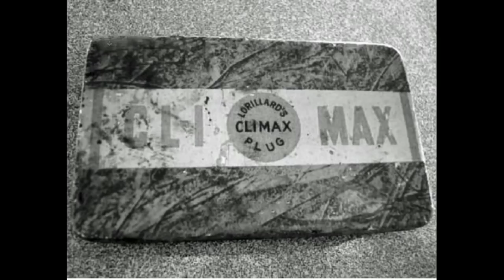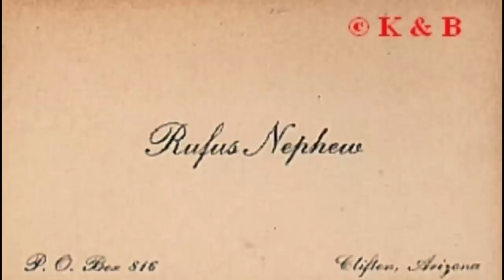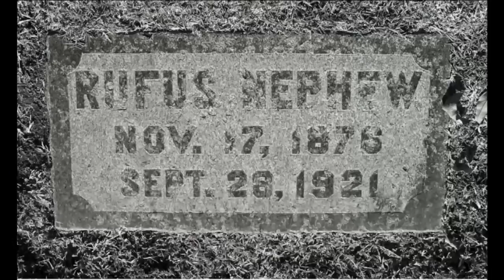CLIMAX JIM! A Wild West Escape Artist: The Dollop with Dave Anthony & Gareth Reynolds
In this Dollop, Dave tells Gareth about Climax Jim, a wild west escape artist. The Dollop: An All Things Comedy podcast with hosts Dave Anthony & Gareth Reynolds!

Follow The Dollop:

Dave Anthony

Gareth Reynolds